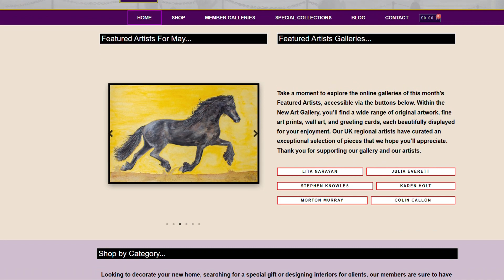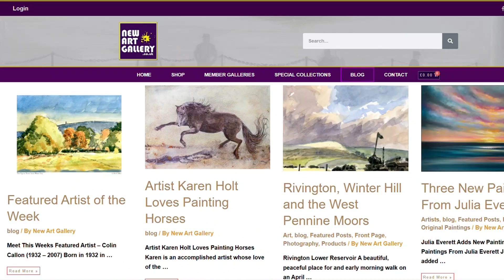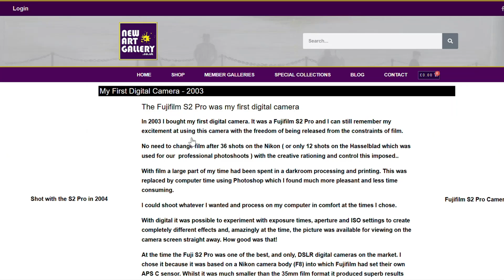Investor Pitch - New Art Gallery - Invest now! Seed Funding!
We are looking for funding to invest in digital marketing